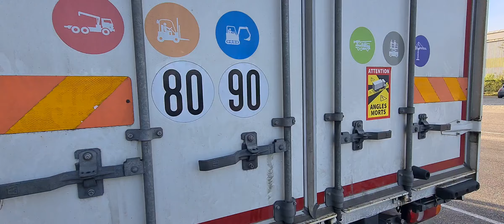Thème 5 Caractéristiques du véhicule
Bonjour Moi c'est Said le formateur

Je suis formateur transport de marchandises depuis 2016 dans la région lyonnaise et j'ai fais une série de vidéos afin de vous faciliter l’apprentissage des épreuves plateau des permis du groupe Lourd C CE D DE BE

Vous trouverez ici les examens de capacité de transport , des entrepreuneurs dans le transport et tout ce qui touche à la marchandise en général
Bon visionnage